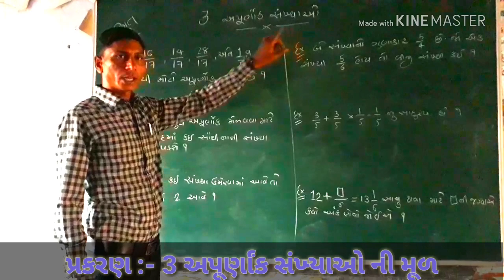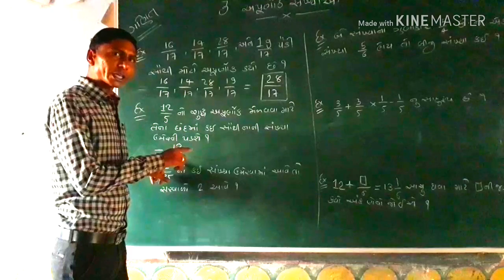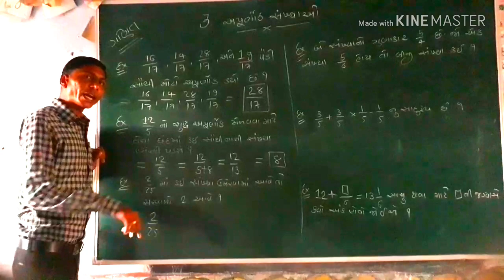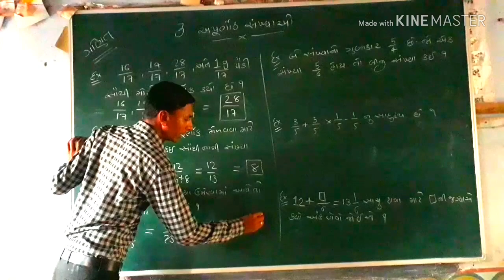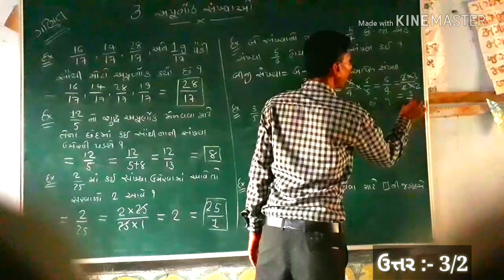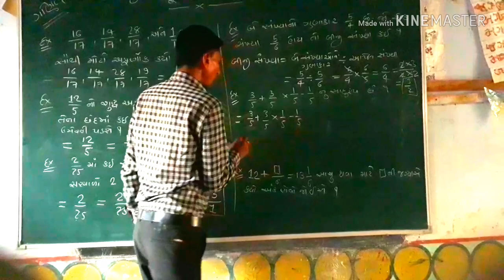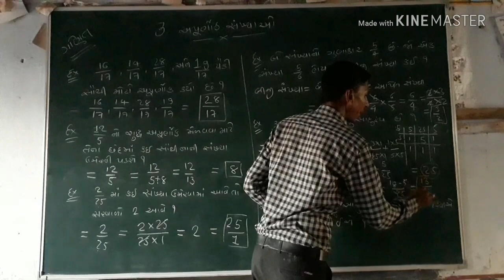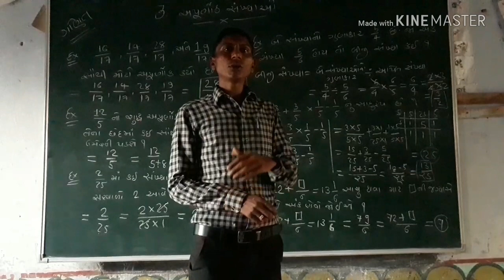◆ નવોદય અંકગણિત પ્રકરણ-૩ (ભાગ-૧) અપૂર્ણાંક સંખ્યાઓની મૂળભૂત ચાર ક્રિયાઓના અઘરા દાખલાઓનું સોલ્યુશન ◆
તારીખ.૧૯/૧૦/૨૦૧૮ શુક્રવાર

નવોદય અંકગણિત ( ભાગ-૧ )
પ્રકરણ-૩ અપૂર્ણાંક સંખ્યાઓની મૂળભૂત ચાર ક્રિયાઓ
પ્રકરણ-૩ના અઘરા દાખલાઓનુંસોલ્યુશન
●Mathematics by Harsh Sir

પ્રસ્તાવનાઃ
આપણા વર્ગનાં મોટા ભાગમાં વિદ્યાર્થીઓ પૂર્ણ સંખ્યાનો પૂર્ણ સંખ્યા સાથે સરવાળો સરળતાથી કરી શકે છે. જ્યારે પોતાના રોજિંદા જીવનમાં અપૂર્ણ સંખ્યાઓનો સરવાળો કરવામાં મુશ્કેલી અનુભવે છે. વિદ્યાર્થી સવારે  112112 અને સાંજે  112112રોટલી જમે છે, તો આવી સંખ્યાનાં સરવાળા કેટલીકવાર મૌખિક રીતે કરી શકે છે. પરંતુ સવારે 212212 લીટર દૂધ અને સાંજે  112112લીટર દૂધ મળીને એક દિવસનું કુલ દૂધ કેટલું થયું તથા સવારે લીધેલ 312312  લીટર દૂધમાંથી 112112લીટર દૂધ વપરાયું તો હવે કેટલું દૂધ વધ્યું જેવા વ્યાવહારિક પ્રશ્નો ઉકેલવામાં મુશ્કેલી અનુભવે છે. આ બાબતોને સમજવાનો પ્રયત્ન કરીએ.
શીખવાનો હેતુઃ
હું શિક્ષક તરીકે મારા વિદ્યાર્થીઓને રોજિંદા જીવનમાં ઉપયોગી અપૂર્ણાંકના સરવાળા કેવી રીતે સમજાવી શકીશ ?

અધ્યયનની નિષ્પત્તિઓઃ
રોજીંદા જીવનની પરિસ્થિતિને લગતા અપૂર્ણાંક અને દશાંશ અપૂર્ણાંકના સરવાળા અને બાદબાકીના કોયડાઓ ઉકેલે છે.

વિડિઓ જોવા માટે અને ડાઉનલોડ કરવા માટે નીચે આપેલ લિંક પર ક્લિક કરો...